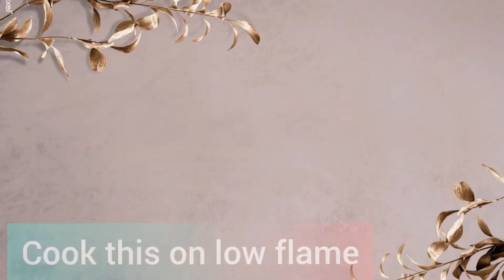Chicken Tikka | Ready in just 20 minutes | Quick and Easy Recipe |RAAFIA JAMEEL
Chicken Tikka  in just 20 minutes